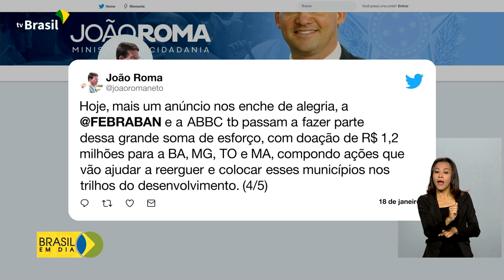Governo libera quase R$ 1 bilhão para apoiar regiões afetadas por chuvas e estiagens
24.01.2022 – O Governo Federal liberou quase R$ 1 bilhão para apoiar regiões do país afetadas pelas chuvas e a estiagens. Recursos serão destinados na ajuda a moradores, produtores rurais e na reconstrução de rodovias.